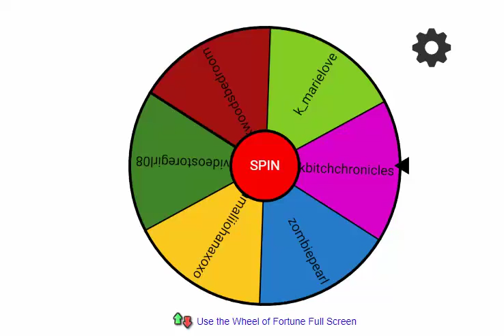Plus Size Appeal - September 2018 Tube Top Giveaway Winner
Here is our winner for our lovely Tube top giveaway Videostoregirl08